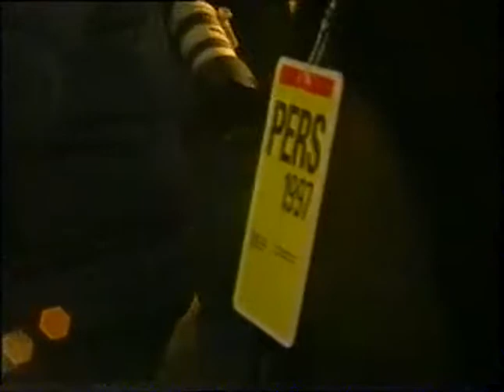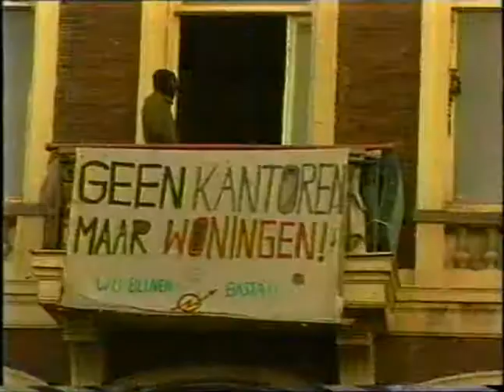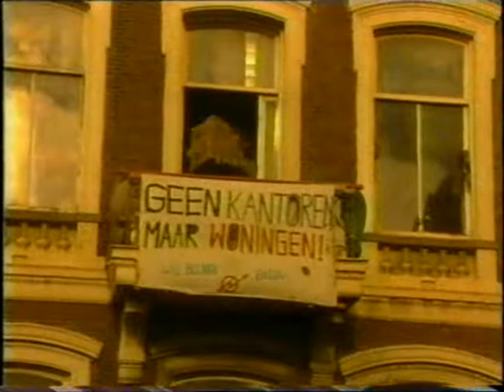1997 02 05 Ontruiming Villa Omval & Sarphatiestraat 77 AT5